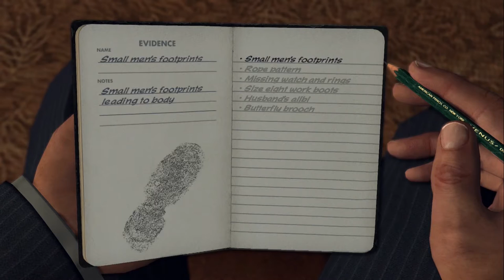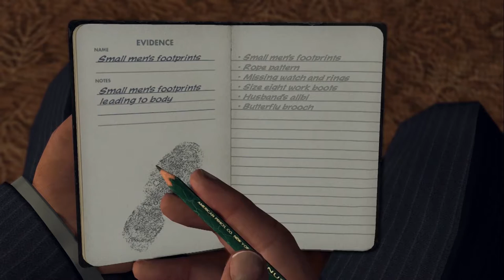L.A. Noire Remastered | Homicide Desk | The Golden Butterfly | Split Decision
The next assignment seems a little familiar. A woman has been murdered, jewelry has been taken, and we have a sore husband that looks culpable. Another witness enters the fray though, and we conduct the game's first double interview. Who will we convict though?